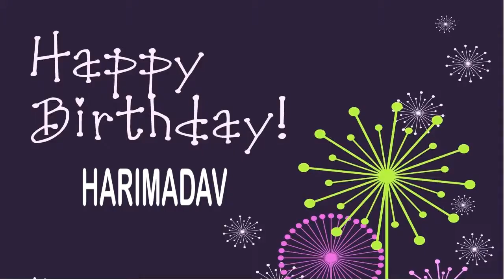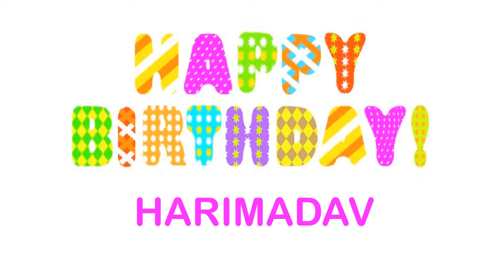Harimadav Wishes & Mensajes - Happy Birthday